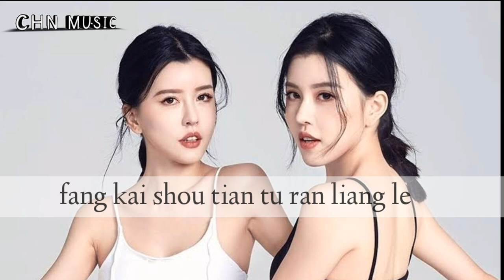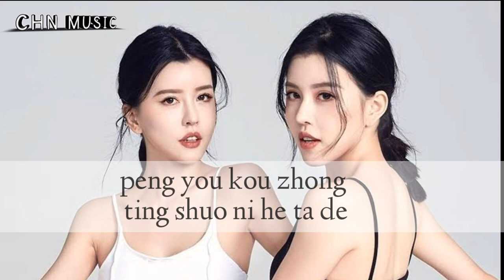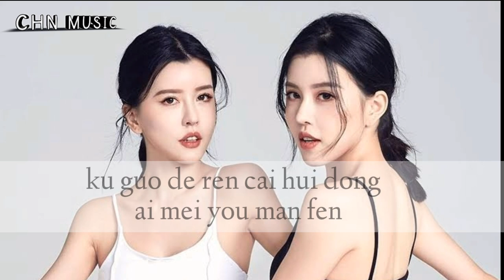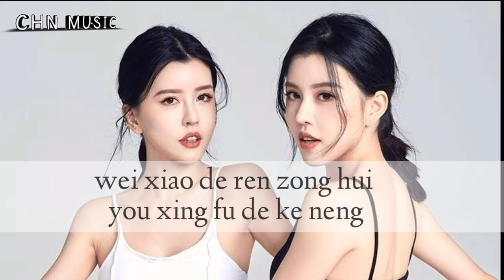不哭了 Bu Ku Le || By2 Twins | Lyrics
Artis   : By2 twins
Judul  : No More Tears

Lyrics :
聽著聽著又哭了
Ting zhe ting zhe you ku le
朋友口中聽說你和她的
Peng you kou zhong ting shuo ni he ta de
窗外天空失眠了
Chuang wai tian kong shi mian le
星星還孤單的閃著
Xing xing hai gu dan de shan zhe

原來我最執著的
Yuan lai wo zui zhi zhuo de
竟是你從來都不在乎的
Jing shi ni cong lai dou bu zai hu de
放開手天突然亮了
Fang kai shou tian tu ran liang le

不哭了 不哭了
Bu ku le bu ku le
現在我一個人不哭了
Xian zai wo yi ge ren bu ku le
看著你最愛看的電影哼著你的歌
Kan zhe ni zui ai kan de dian ying heng zhe ni de ge

不苦了 不苦了
何必為不值得而哭呢
He bi wei bu zhi de er ku ne
謝謝你 讓我明白失去你 才會快樂
Xie xie ni rang wo ming bai shi qu ni cai hui kuai le

哭過的人才會懂愛沒有滿分
Ku guo de ren cai hui dong ai mei you man fen
微笑的人總會有幸福的可能
Wei xiao de ren zong hui you xing fu de ke neng

不苦了 不苦了
謝謝你 讓我明白沒有你 我很快樂
Xie xie ni rang wo ming bai mei you ni wo hen kuai le